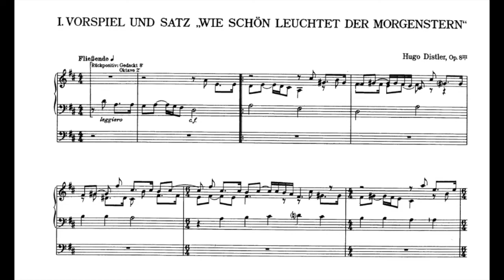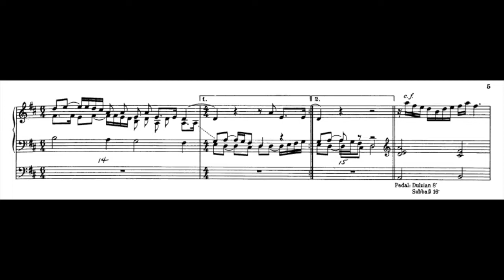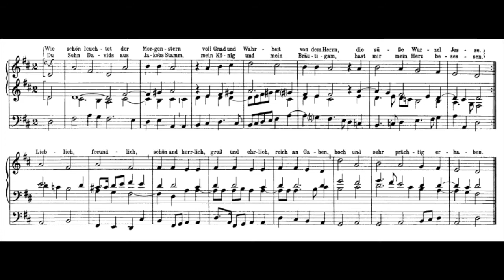Hugo Distler: Chorale Prelude, "Wie schön leuchtet der Morgenstern"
Hugo Distler (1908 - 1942): Chorale Prelude, "Wie schön leuchtet der Morgenstern" (How Brightly Shines the Morning Star)

Performance: John Brock on the album "Hugo Distler Complete Organ Works"